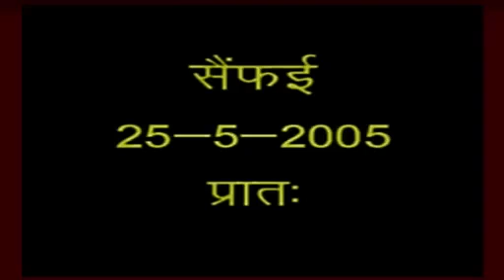🙏जयगुरुदेव🙏 Satsang Jaigurudev BabaJaiGuruDevSatsang25-05-2005